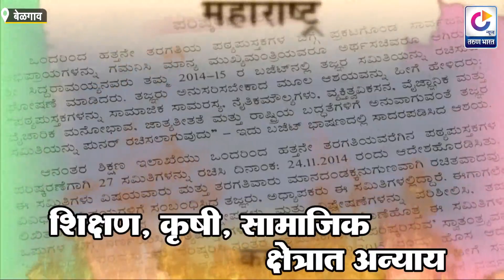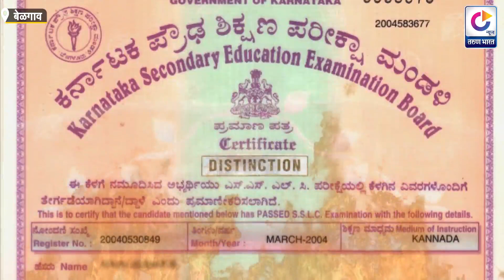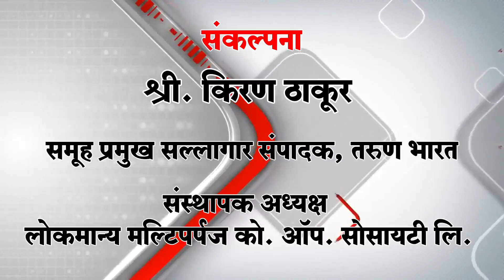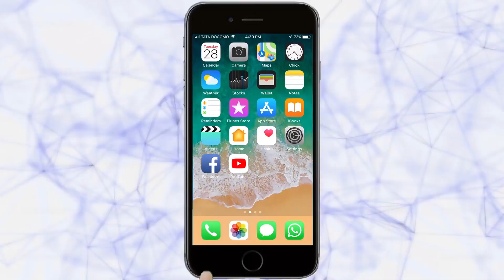सीमाभागावरील अन्यायाची परीसीमा- भाग 3 | Seema Prashn | 05-01-2020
केंद्राने सीमाभागाचा केलाय तिबेट
संसदेने निर्माण केलेला प्रश्न अधांतरीच
शिक्षण, कृषी, सामाजिक क्षेत्रात अन्याय
कन्नडसक्ती, भूसंपादन हि संकटे कायम
मानव हक्कांचे उल्लंघन
Belagav Maharashtra | Karnataka Maharashtra Border | MES | maharashtra ekikaran samithi | Belagav seema bhag | Seemabhagavaril anyayachi pariseema | belgav Marathi Bhashik |
1 November | Kala Din |